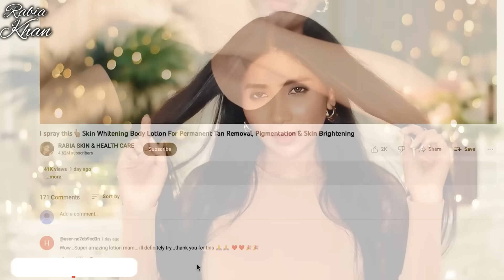This👆🏼Rice Mix Doubles Hair Growth in 7 Uses-Apply on Thinning Hair for New Thick Dense Hair Growth